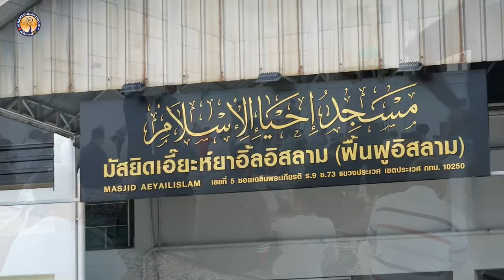AH 4753 ทหารของอัลลอฮฺ โดย อาจารย์มนัส มัสอูดี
18.10.67 @ มัสยิดเอี๊ยะห์ยาอิ้ลอิสลาม (ฟื้นฟูอิสลาม) เฉลิมพระเกียรติ ร.9 ซ.73 ประเวศ

Tel & Line iD :
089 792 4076 (ดาวุด)
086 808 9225 (อับดุลการีม)
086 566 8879 (อนัส)
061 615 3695 (มุสตอฟา)
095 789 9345 (อามีน)
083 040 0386 (ฟูอาด)